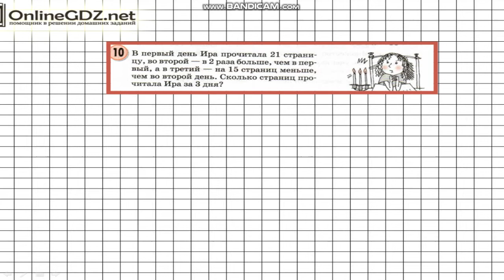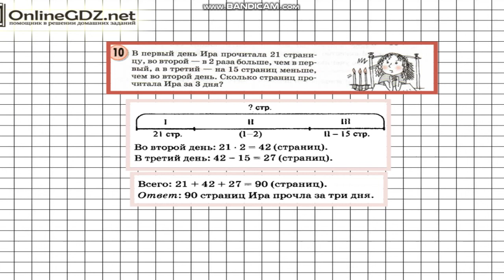Урок 2 Задание 10 – ГДЗ по математике 3 класс (Петерсон Л.Г.) Часть 1